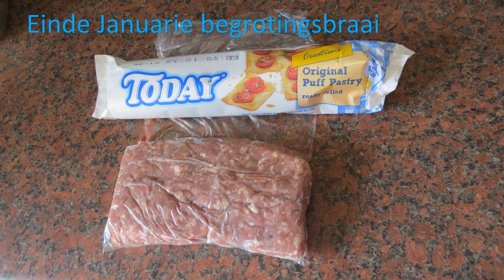Begrotingsbraai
Einde van Januarie begrotingsbraai